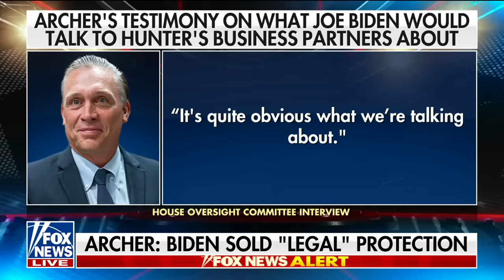Jesse Watters: Biden won't survive this scrutiny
Fox News host Jesse Watters breaks down the questionable Biden family business dealings on 'Jesse Watters Primetime.'